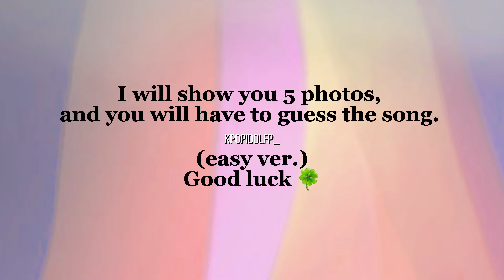CAN YOU GUESS THE SONG??!! 🤔😮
Can you guess the kpop song bye the MV concept? 🤔😮

Also followed on tiktok and instangram ❤️

Instangram=@kpopidolfp_